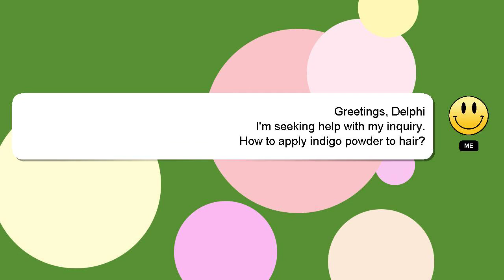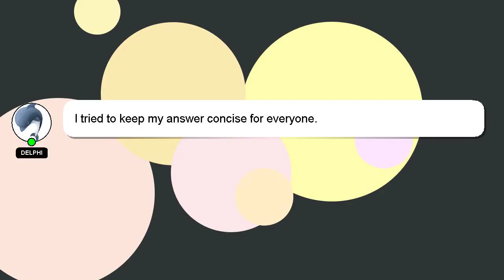How to apply indigo powder to hair?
Let me give you a quick introduction about myself, Howdy, my name's Delphi. I can assist you in answering your queries. - How to apply indigo powder to hair?

Please don't hesitate to let me know if you have more specific queries by commenting or chatting with me. A 'heart' from me will indicate my appreciation for your answer.

*2 What we are experimenting :*